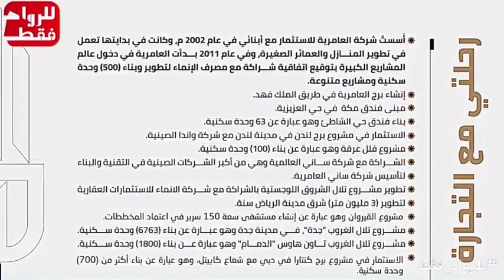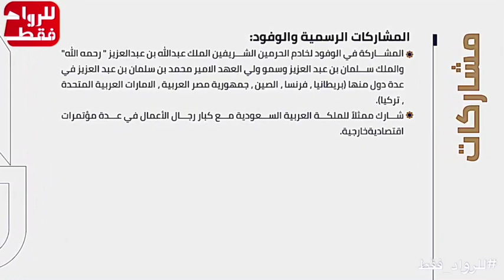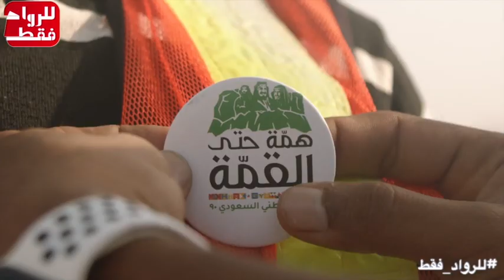بندر العامري انجازات ولي العهد محمد بن سلمان وضعتنا امام مسؤولية وتلال الشروق يدعم قدرات المستقبل